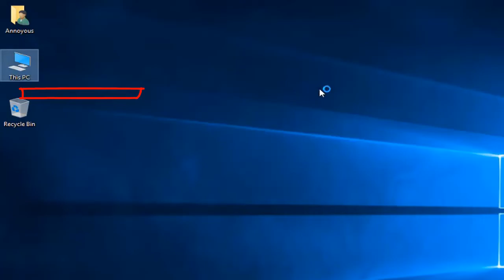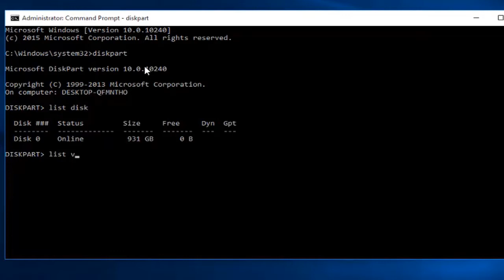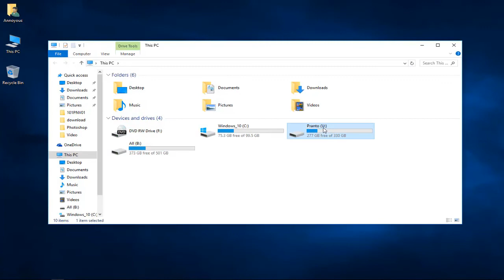Hide and Unhide hard drives using command prompt in 2019 |Bangla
Hi friends, i am Pranto from Techland360. In This video i'v shown you how_you_can_hide_drive in your Hard disk drive. I have shown you also how you can shown the drive or assign the drive with letter. So if you want to learn how to hide drive, watch my video. Hope this video will help you.